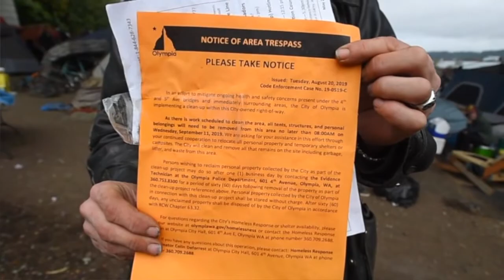Olympia says it will clear camp under Fourth Avenue bridge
The city of Olympia announced this week plans to clear a homeless camp under the Fourth Avenue bridge Sept. 11. Camp resident Opie Taylor says he doesn't plan on leaving.

Video by Steve Bloom/The Olympian